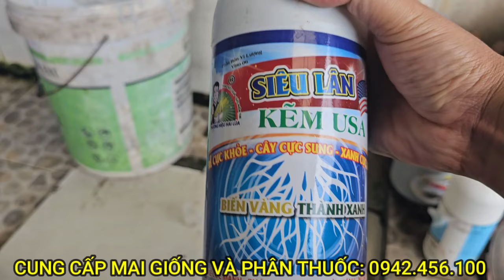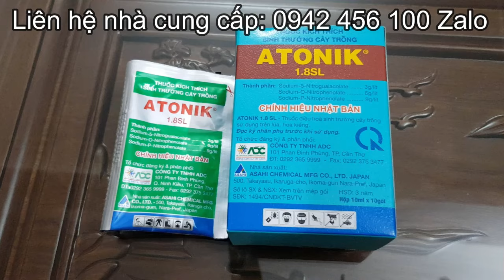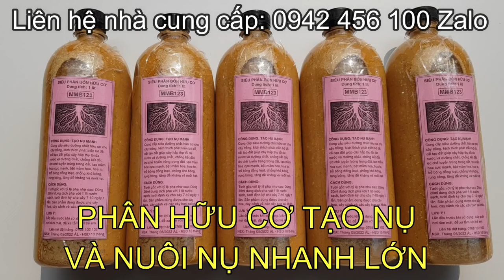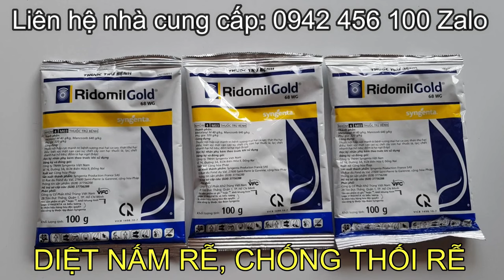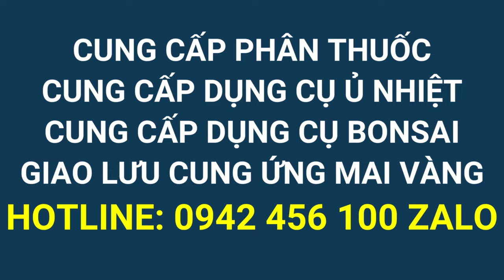🔴 QBS24588 - GIAO LƯU MAI VÀNG GIÁ 250K / 2 CÂY | CÁCH CHĂM SÓC CÂY MAI VÀNG GỐC NHỚT GHÉP THỦ ĐỨC